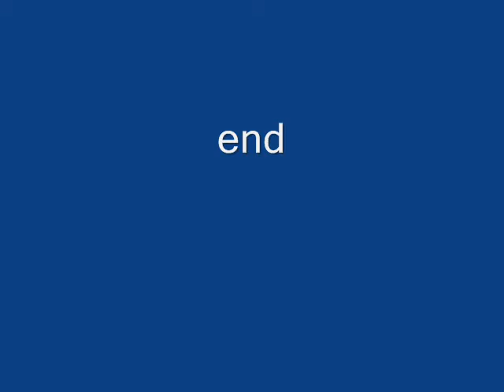American Crow Calling and Eating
An American crow calls and then starts eating suet cake. Northern California